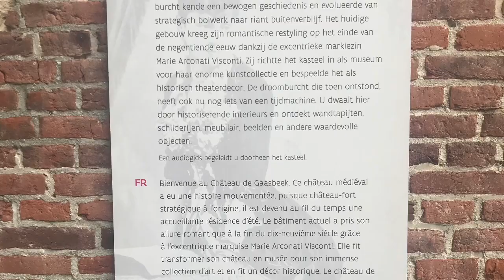Bosque do CASTELO DE GAASBEEK na Bélgica.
O primeiro castelo fortificado foi erguido em 1240, como um observatório para a defesa da cidade de Bruxelas e para o ducado de Brabante, que se sentiu ameaçado por principados próximos, tais como o condado de Hainaut e o condado da Flandres. Entretanto, em 1388, o castelo foi destruído por tropas da cidade de Bruxelas, em vingança pelo assassinato de Everard 't Serclaes, comandado pelo senhor de Gaasbeek.

No século XVI, a família Horne construiu um castelo de tijolos sob as ruínas de uma fortaleza medieval. Em 1565, Lamoral, Conde de Egmont adquiriu o castelo e seu domínio, incluindo dezessete vilarejos. O novo senhor de Gaasbeek foi decapitado três anos depois, acusado de alta traição por Filipe II de Espanha.

Nos séculos seguintes, o castelo foi habitado por diferentes famílias nobres. Obteve seu aspecto romântico e atual durante uma renovação que ocorreu entre 1887 e 1898, executada pelo arquiteto Charle Albert, às ordens do Marquês d'Arconati Visconti, o então proprietário de Gaasbeek. Sua viúva, Marie Peyrat, ofereceu o castelo, suas coleções e domínio para o Estado belga depois de sua morte, em 1922.